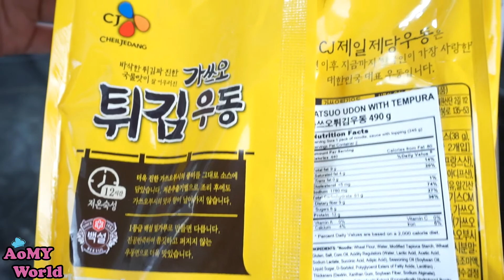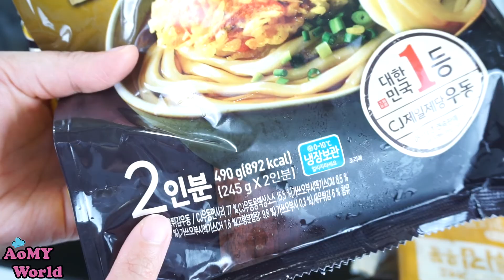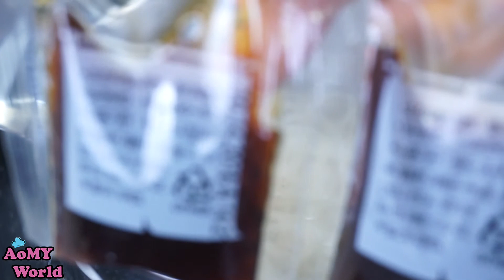Easy Korean shrimp tempura udon noodles | AomyWorldTUBE | YUMMY ❤